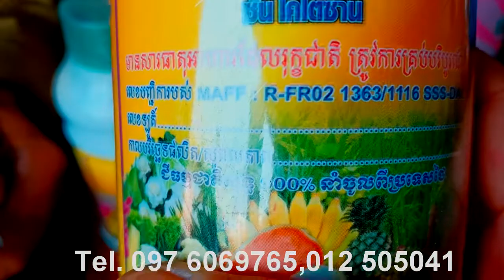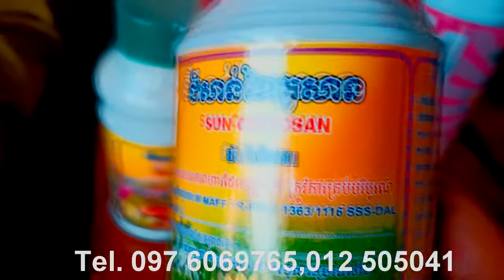ចំណីសត្វ សាន់ខៃតូសាន Tel.012 50 50 41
តូសាន សំរាប់សត្វ *អស់បញ្ហារឿង សត្វឈឺ ងាប់ ការលូតលាស់យឺត* -ជាមួយសាន់ខៃតូសាន 'សត្វ' គឺជា ផលិតផលចំណីសំរាប់សត្វទូទៅដូចជា: គោ ក្របី ត្រី បង្កង ជ្រូក ពពែ មាន់ ទា ក្ងាន កង្កែប. ។ល។ -ពុកម៉ែ បងប្អូនអស់ក្តីបារម្មណ៍រឿងសត្វឈឺ ងាប់ ក្រធំធាត់ ទៀតហើយ។ ព្រោះ សាន់ខៃតូសានស់ "សត្វ" មានលក្ខណះពិសេសបីយ៉ាងគឺ: 1/ ជាមេវ៉ាក់សាំង សំរាប់ការពារសត្វកុំអោយឈឺ 2/ ជាមេថ្នាំព្យាបាល សំរាប់ព្យាបាលសត្វឈឺ 3/ ជាមេចំណី សំរាប់ជួយអោយសត្វស៊ីចំណីបានច្រើន ឆាប់ធំលូតលាស់លឿន។ -សាន់ខៃតូសាន "សត្វ" ជាបរិស្ថានល្អ មិនបង្កគ្រោះថ្នាក់ដល់ មនុស្ស សត្វនិងរុក្ខជាតិឡើយ។ -តំលៃត្រឹមតែ 35,000៛ មានសេវាដឹកជញ្ជូន25ខេត្តក្រុងដោយឥតគិតថ្លៃ។ -លក់ជូនក្នុងតំលៃពិសេស សំរាប់ពុកម៉ែបងប្អូនដែលមានបំណងយកទៅចែកចាយបន្ត។ ទំនាក់ទំនងជាវ: 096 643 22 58, 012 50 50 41, 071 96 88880